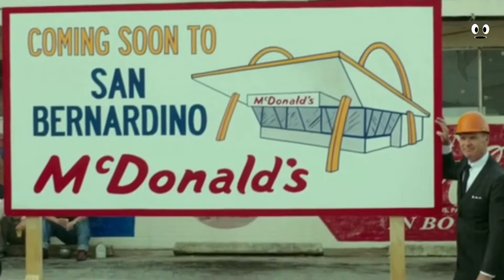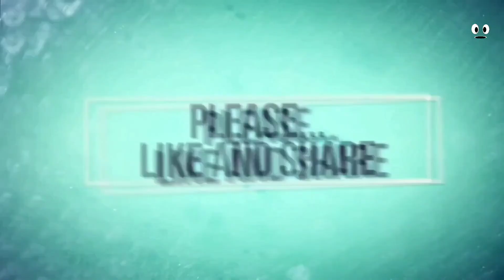10 Best Drama Movies In Hindi Of Hollywood | Motivational And Inspirational || 2020 || Likehard Abhi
10 Best Drama Movies In Hindi Of Hollywood | Motivational And Inspirational || 2020 || Likehard Abhi

10 Best Drama Movies In Hindi Of Hollywood || Motivational And Inspirational Movies || 2020 || Likehard Abhi

10 Best Drama Movies In Hindi,

Best Motivational And Inspirational Movies In Hindi,

Hollywood Drama Movies In Hindi,

Motivational,

Inspirational,

About Of This Video :
This Video Is About Of 10 Best Drama Movies In Hindi Of Hollywood , Motivational And Inspirational Movies .

About Of This Channel :
This Channel Is About Of Movies . Movies Like Bollywood And Hollywood and Also Web Series . This Is The Way To Tell You Knowledge Of Movies . And Also I Am suggest You Top Best Movies Of All Others Movie .

My Channel Name Is :
Likehard Abhi